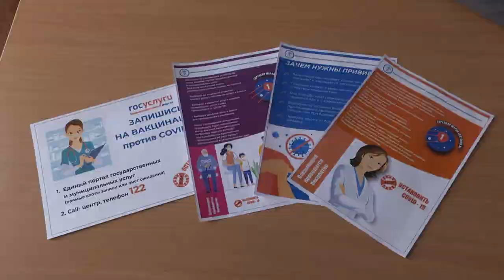Минздрав предложил выбрать Болеть или не болеть?